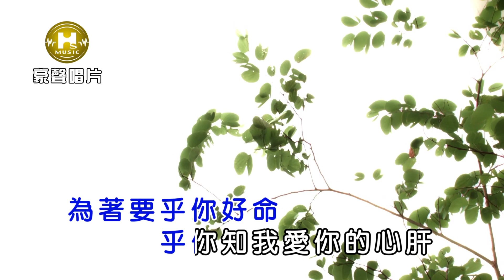陳隨意-愛你的心肝【KTV導唱字幕】1080p HD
陳隨意【我在你心裡】專輯
2019.6 release

1 故鄉情歌 Gu Xiang Qing Ge
2 我在你心裡 vs謝宜君 Wo Zai Ni Xin Li vs. Xie Yi Jun
3 寂寞的城市 Ji Mo De Cheng Shi
4 愛妳無地比 Ai Ni Wu Di Bi
5 男人追追追 Nan Ren Zhui Zhui Zhui
6 今仔日 Jin Zai Ri
7 麥相找 Mai Xiang Zhao
8 愛你的心肝 Ai Ni De Xin Gan

-歌詞 Lyrics-
作詞:蔡湘宜
作曲:廖偉志

海水甲天邊連一線 月娘有天星來作伴
親像著火愛你的心肝 情海墜落渥袂滅
你是我生命的一半 無人會將咱來拆散
純金無假愛你的心肝 絕對無含一粒沙
為你行為你行 為你行千山萬嶺
天頂月也挽乎你照鏡
為你拼為你拼 為著要乎你好命
乎你知我愛你的心肝

♪中華電信：手機直撥700→按4→輸入157916
♪台灣大哥大：手機直撥803→按4→輸入157916
♪遠傳：手機直撥900→按4→輸入157916
♪台灣之星：手機直撥700→按4→輸入157916
♪亞太：手機直撥560→按2→按6→輸入157916